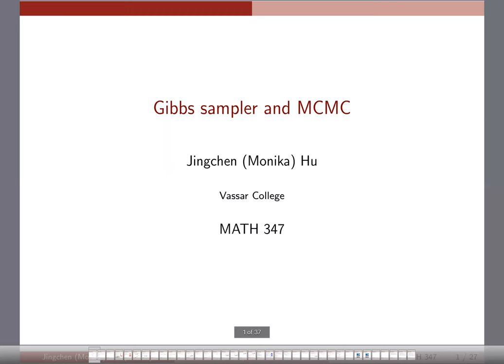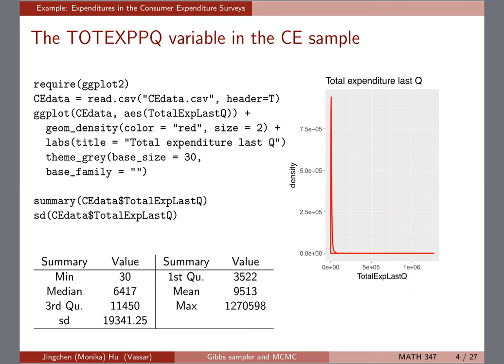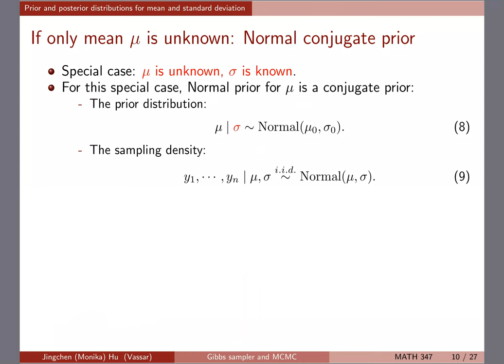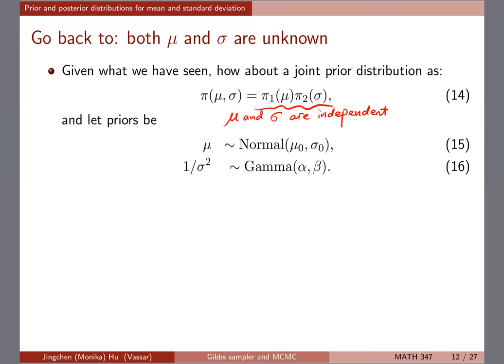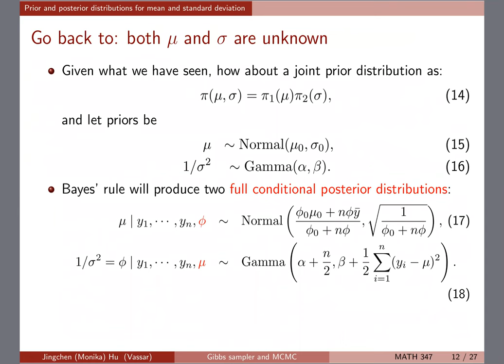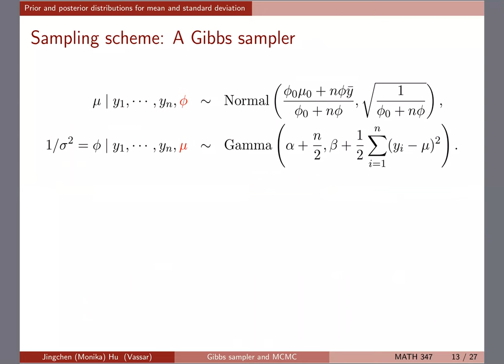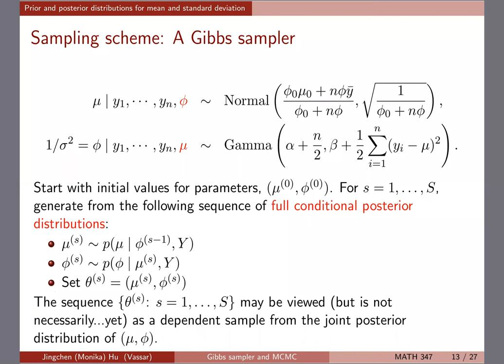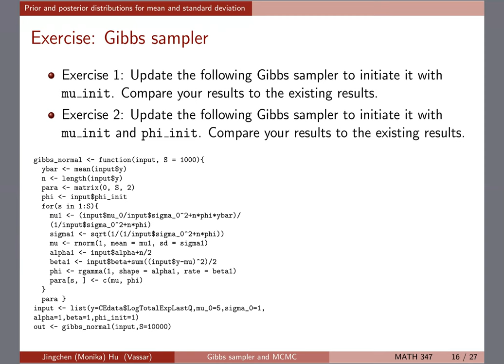[Gibbs sampler and MCMC] Gibbs sampler part 1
Thursday 2/21/2019 (one recording)